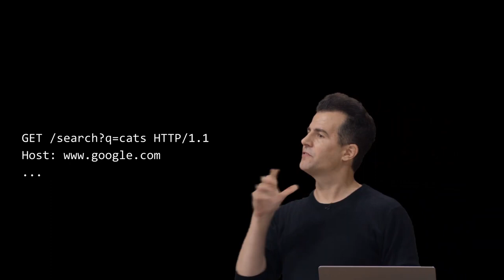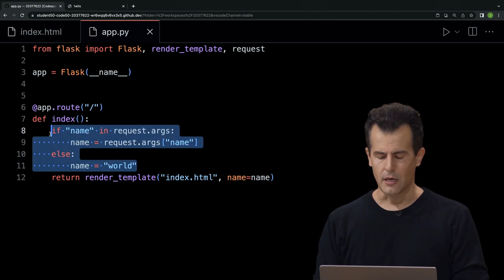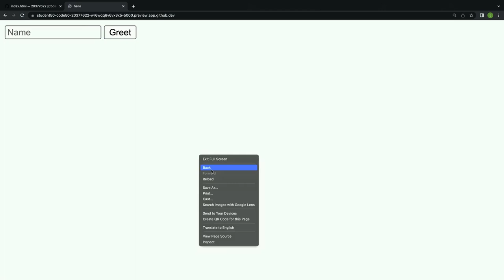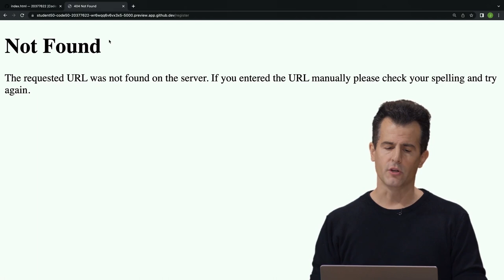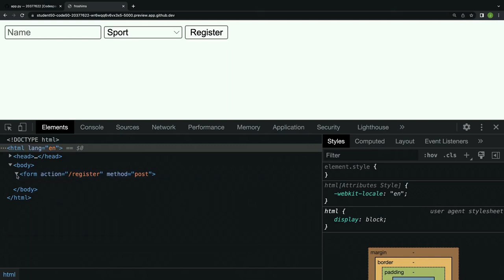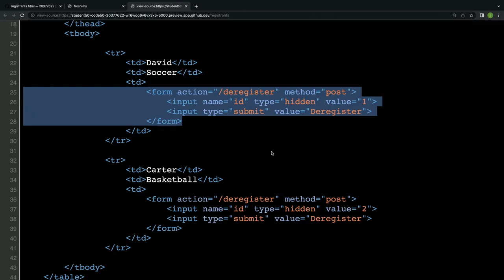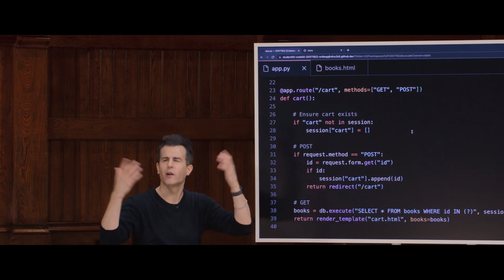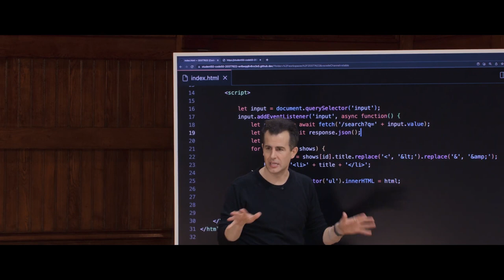Основы программирования. Лекция №9. Flask. CS50-2022 на русском. Гарвард.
В этой лекции речь пойдет о веб-фреймворке использующий язык программирования Python. Дается обзор его иструментов работы для создания минималистичных каркасов веб-приложений в том числе в формате  MVC (модель, представление, контроллер) оптимизации архитектуры.

00:00:00 - Введение
00:01:12 - Flask
00:27:35 - Формы
00:34:19 - Шаблоны
00:43:58 - Методы запроса
01:32:17 - SQLite и Python
01:44:36 - Файлы cookie и сеансы
01:55:48 - Корзина
02:04:30 - API

LICENSE